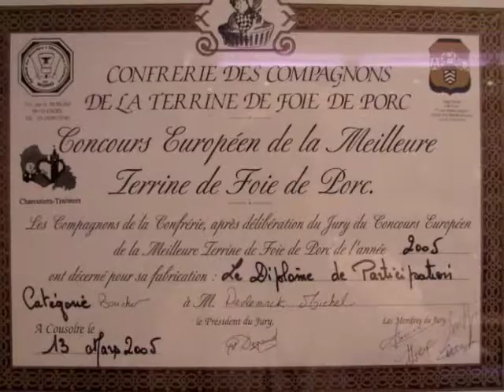Etienne the butcher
brilliant meat and great owner